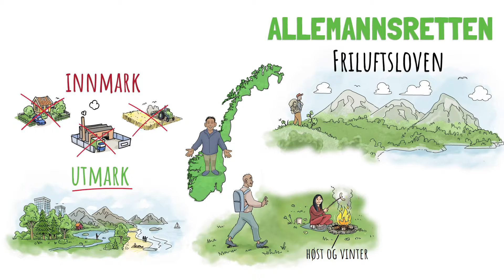The right to roam (Engelsk)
Use your right and remember your responsibilities when you head out into the wild.Have a great trip!

Remember that some outdoor areas may be protected or have special rules for when and how you can move there. It’s a good idea to check the rules for the area where you want to take a trip.

You can also test yourself on how much you know about the right to roam

Animasjon: Per Trystad/ Lyd: Nitro Studio.